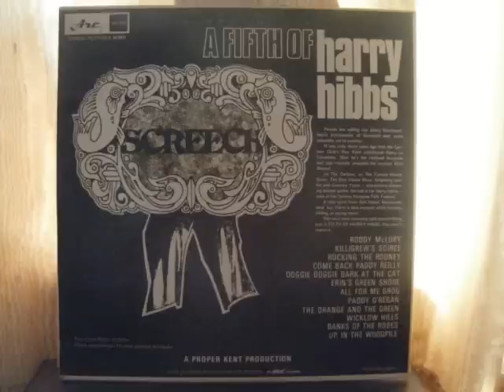kelligrew's soiree.wmv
harry hibbs